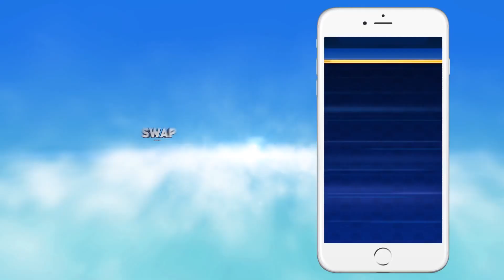Sonic Dash 2: Sonic Boom trailer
Sonic Dash is an endless runner platformer video game developed by Hardlight and published by Sega. It was released exclusively on mobile phones, and is the second game in the Sonic the Hedgehog series developed by Hardlight for the platform, the first being the remake of Sonic Jump in 2012.

A sequel, Sonic Dash 2: Sonic Boom, was soft launched on Android on 1st July, 2015 and iOS on August 18, 2015.  It was developed by Hardlight, with some assistance from Sumo Digital.